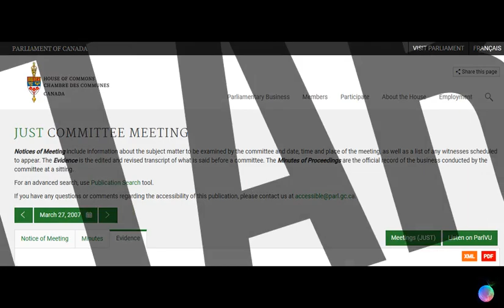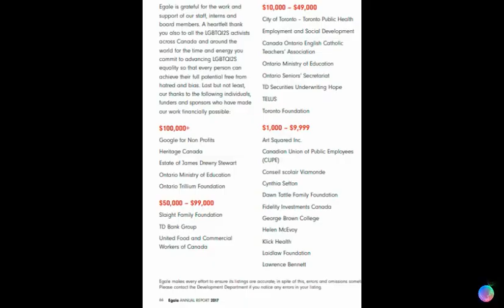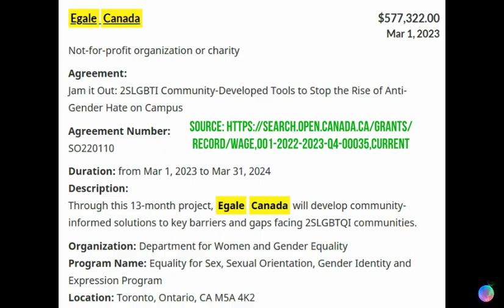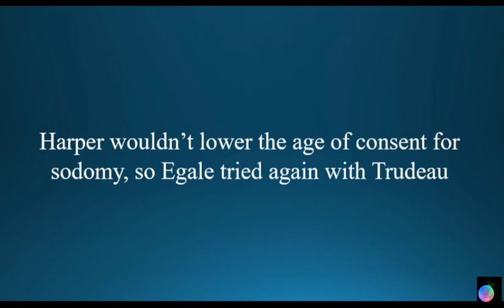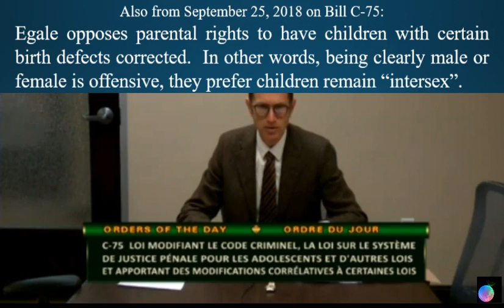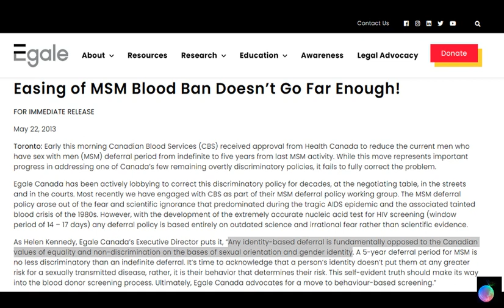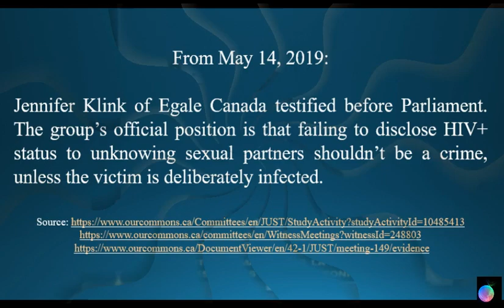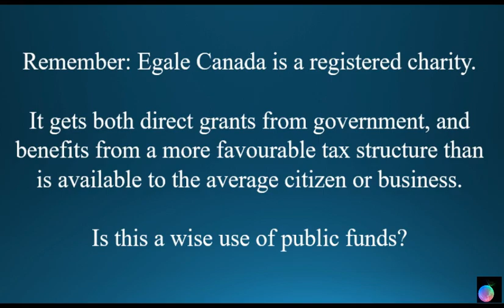Egale Canada - In Their Own Words And Documentation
Content goes back several years, but most people are likely unaware of it.

Receipts included, as always.

Timestamps:
00:00 Opening
00:56 Charity status with C.R.A.
03:30 Bill C-22 (age of consent) and some money
12:50 Bill C-75 (crimes against children) and the priority
16:34 Bill C-75 (taking away parental rights for deformed children)
18:14 Non-criminalization of failing to disclose HIV status to partners
20:08 Other areas of concern
26:06 Online hate and internet censorship
27:15 Recent anti-SLAPP motion
28:47 Closing

Bill C-22 (Raising the age of consent from 14 to 16)

Bill C-75 (Crimes against children, lowered age of consent)